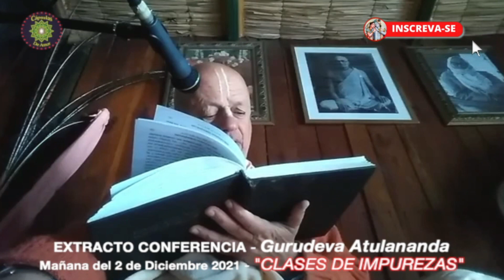CLASSES DE IMPUREZAS - Srila BhaktiKavi Atulananda Maharaj.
HABILITAR LEGENDA EM PORTUGUÊS NO PRÓPRIO YOUTUBE.

Este é um Trecho de Conferência de Srila BhaktiKavi Atulananda Maharaj.

Srila Bhaktikavi Atulananda Acharya Swami (1952-), discípulo de Srila AC Bhaktivedanta Swami Prabhupada (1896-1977) , dedicou-se inteiramente a propagar a missão de seu mestre, para a qual fundou no Chile, junto com seus colaboradores, a Congregação Sarasvat Gaudiya Seva, com filiais dentro e fora do país.

CANTE  E SEJA FELIZ!

HARE KRISHNA
HARE KRISHNA
KRISHNA KRISHNA
HARE HARE
HARE RAMA
HARE RAMA
RAMA RAMA
HARE HARE